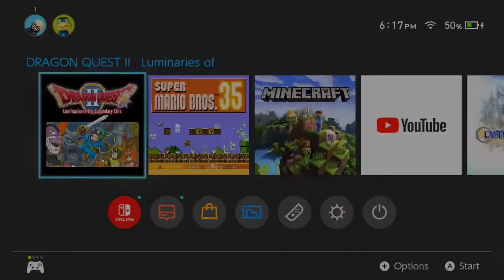#10 Charlock Castle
Dragon Quest II, Our heros from the first game had many children who had children who must now stop the evil Hargon! Scions of Erdrick assemble!